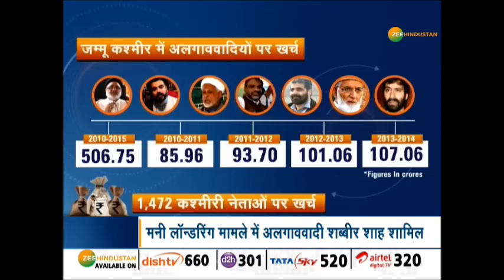सैयद अली शाह गिलानी समेत 18 हुर्रियत नेताओं को जम्मू-कश्मीर प्रशासन का बड़ा झटका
भारत में रहकर पाकिस्तान का राग अलापने वाले, भारत का खाने और अलगाववाद का समर्थन करने वाले, भारतीय सुरक्षाकर्मियों के सुरक्षा घेरे में महफूज़ रहकर सेना को कोसने वाले कश्मीरी अलगाववादी नेताओं को करारा सबक दिया गया है. पुलवामा में हुए आतंकी हमले के बाद सरकार ने अगर पाकिस्तान को दुनिया के सामने बेनकाब करने. अलग थलग करने के लिए कदम उठाए हैं तो देशद्रोहियों के खिलाफ दबाव बढ़ा दिया है. सैयद अली शाह गिलानी समेत 18 हुर्रियत नेताओं को बड़ा झटका देते हुए जम्मू-कश्मीर प्रशासन ने इनकी सुरक्षा वापस ले ली है.

About Channel